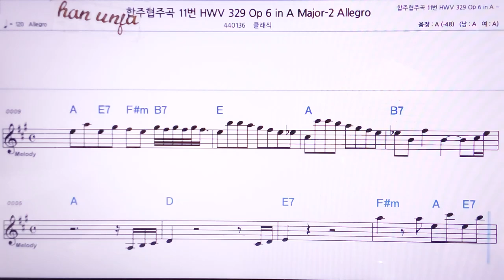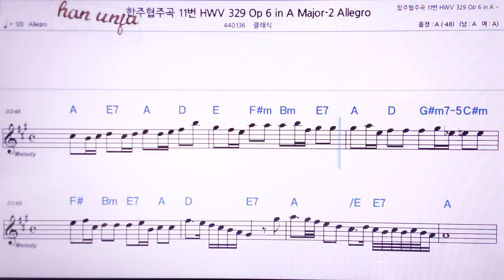💖합주협주곡 11 -329/클래식 👍MR,노래방, 악보, 코드,Karaoke With Sheet Music